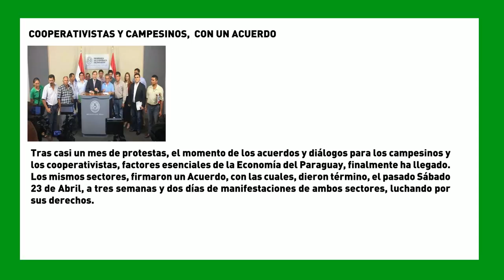SemanaVD1:COOPERATIVISTAS Y CAMPESINOS, CON UN ACUERDO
Tras casi un mes de protestas, el momento de los acuerdos y diálogos para los campesinos y los cooperativistas, factores esenciales de la Economía del Paraguay, finalmente ha llegado. Los mismos sectores, firmaron un Acuerdo, con las cuales, dieron término, el pasado Sábado 23 de Abril, a tres semanas y dos días de manifestaciones de ambos sectores, luchando por sus derechos.